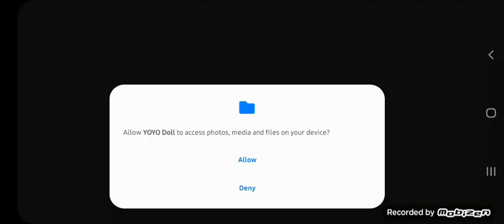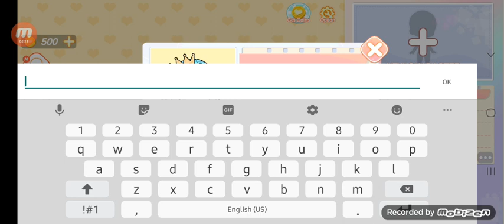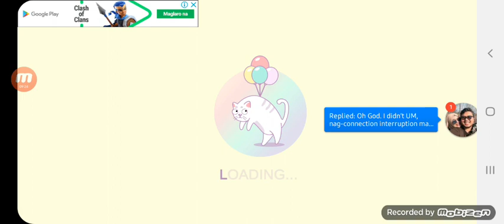me in yoyo doll